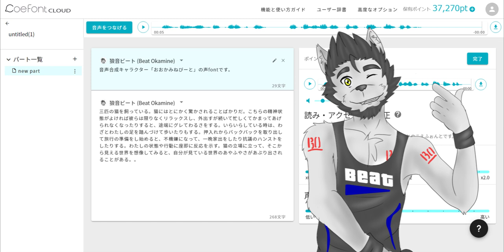Beat Okamine's COEFONT Test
Well this is a test using COEFONT, i was in pain trying to record the1 script for this coefont , coefont  can make a Text- To-Speech of your voice recording some lines (like a reclist) for a very low cost (i bought the basic plan), i'm very happy the result its llike, If Beat Okamine Were a Voiceroid, my japanese reading skills are not very fluent,